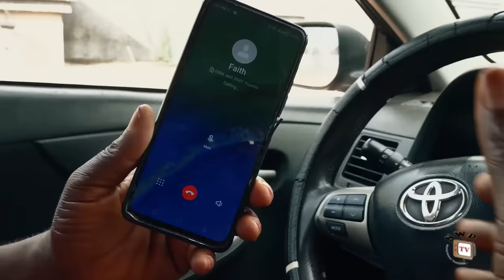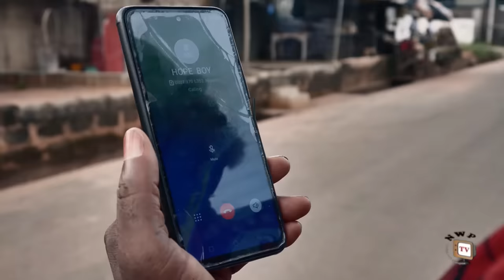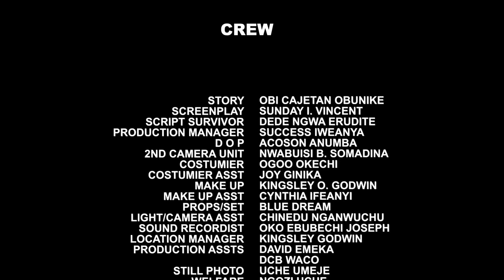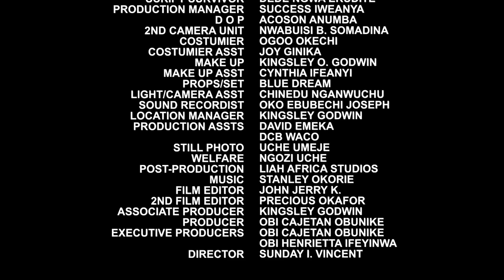EKENE UMENWA FIRST MOVIE THAT JUST CAME OUT - New Released Nollywood Nigerian 2023 Movie